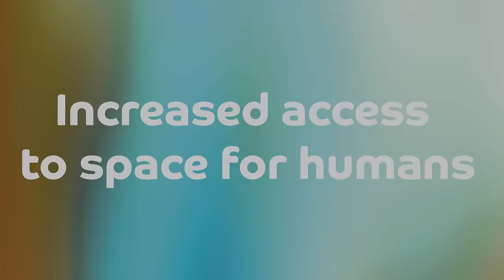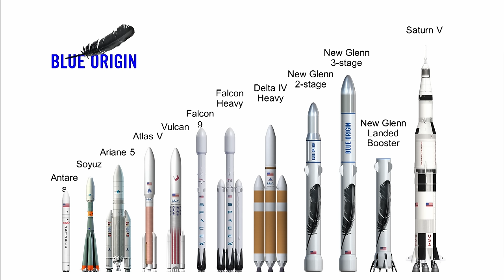ISPCS 2016 Rob Meyerson: New Shepard and Beyond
New Shepard and Beyond

Rob Meyerson, President, Blue Origin

Our succession of recent New Shepard launches is our first incremental step in a long term plan.  We have begun work on our next incremental step developing an orbital launch system for people and payloads. Step by step, we will not stop.